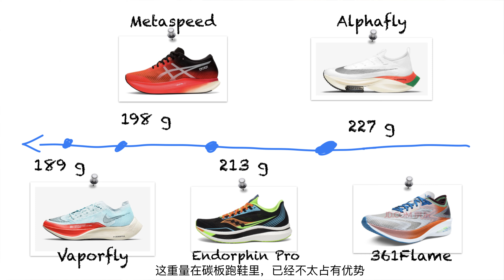特步 Xtep 竞速160X 2.0 ｜平价版的 Saucony 索康尼 Speed ｜55km的使用体验 碳板跑鞋